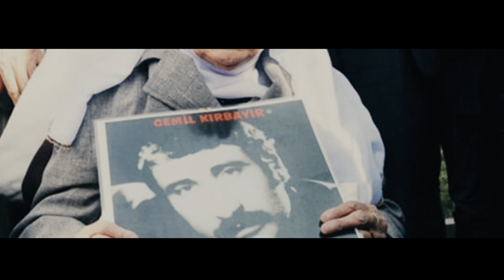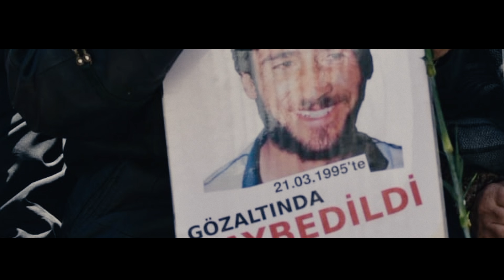Mikayil Turan | Kayıp [Official Music Video ©2024 Tanju Duman Müzik Medya]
Arranjör: Mustafa Sarıkaya
Müzik Yönetmeni, Mix-Mastering: Tanju Duman
Klip Yönetmeni, Montaj: Tanju Duman

©2024 Tanju Duman Müzik Medya